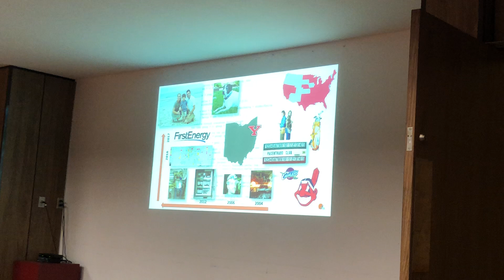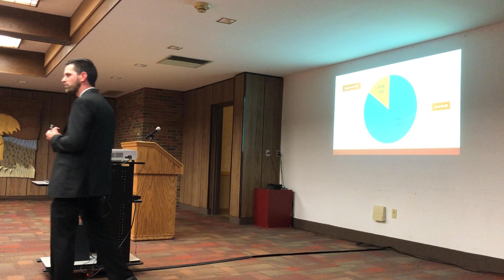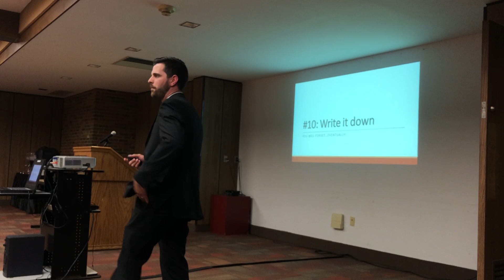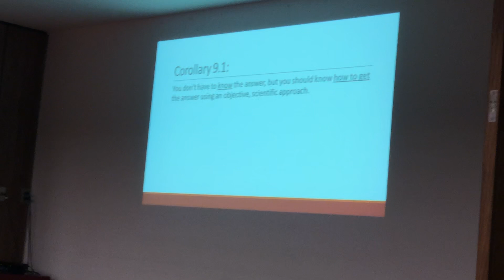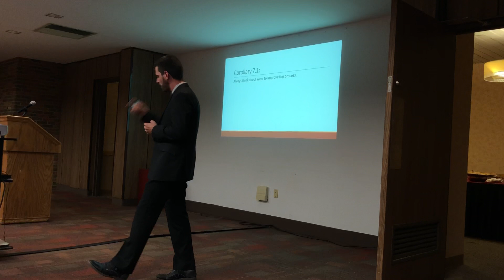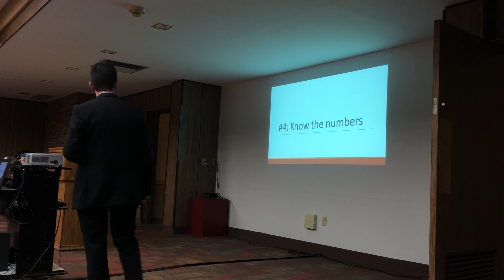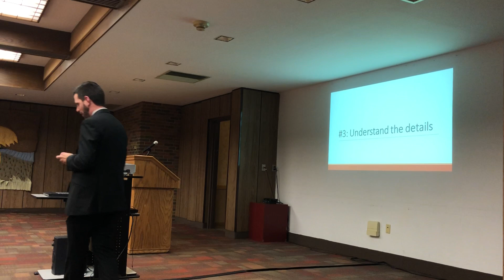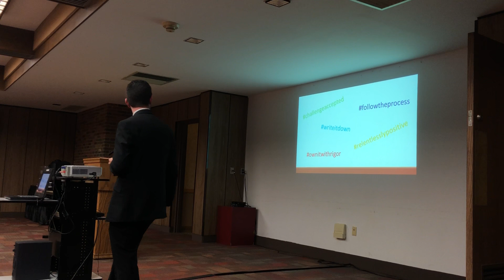Guest Speaker 2